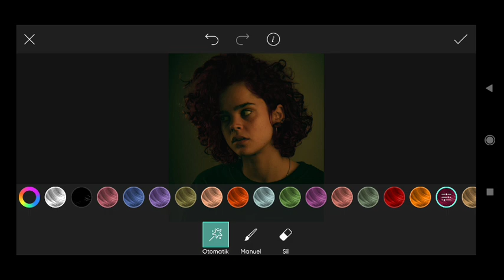Trending HDR video / A Screen Of Pure Pink sdc editing cc | Background / Bp Backdrop A380F #1036